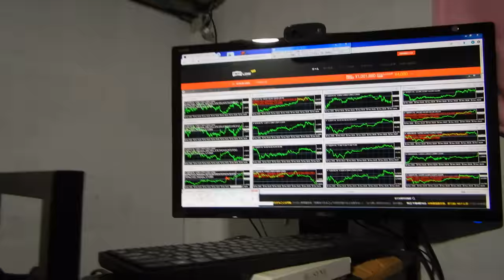バイナリーオプションのスペシャリストが教える投資勉強教材。